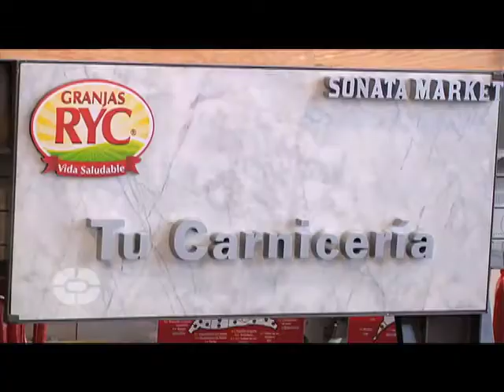SONATA TOWER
Sonata Towers, único proyecto residencial con zona comercial a tus pies y con más amenidades que cualquier otro.El proyecto consta de 3 torres de 15 niveles de departamentos con 4 unidades por piso. Dos elevadores y 60 departamentos por torre. Cuentan con todos los servicios, se entregan listos para habitarse, equipados con lo necesario para vivir cómodamente y con seguridad.